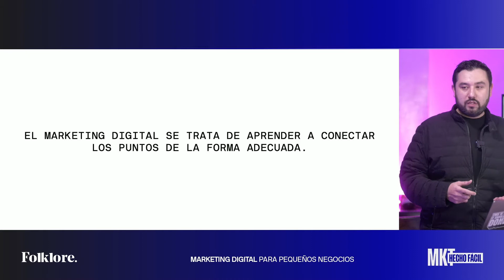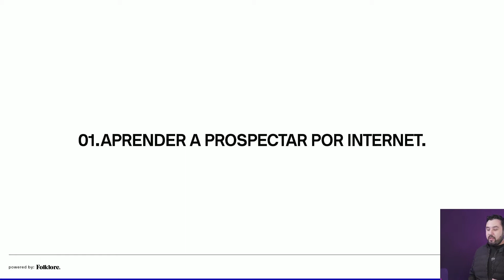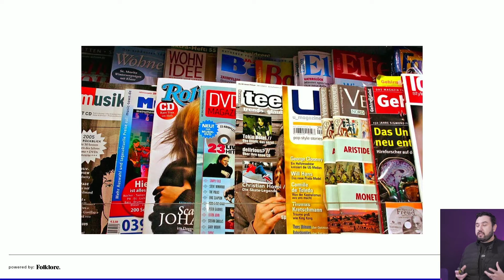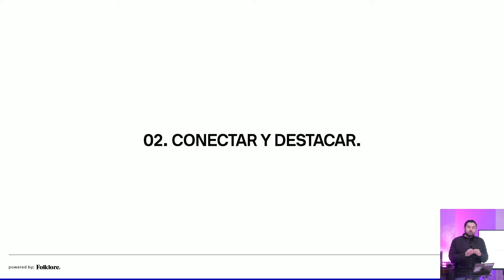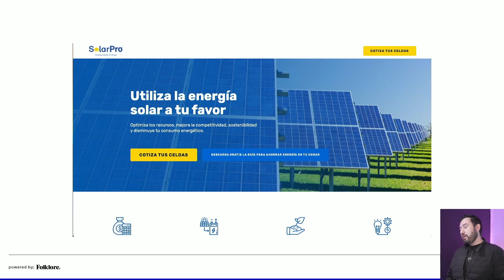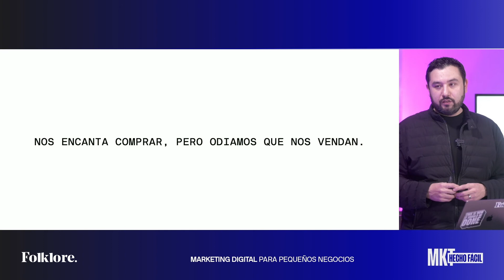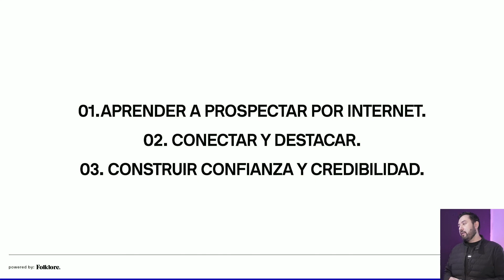¿Cómo vender en internet? - Marketing Hecho Fácil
Módulo 01 de nuestro curso: Marketing Digital para Pequeños Negocios.
Todos se preguntan cuál es el secreto para triunfar en internet. En este módulo, te explicamos los 3 puntos clave para triunfar en el mundo digital.

¿Dudas?

🖱️ ¿Quieres aprender aún más sobre Marketing Digital? CONOCE nuestro curso completo
🖱️ ¿Te interesa mejorar el marketing digital de tu negocio? Contáctanos

No te pierdas los otros módulos de este mismo curso de Marketing Digital para Pequeños Negocios:

📓Módulo 1 - ¿Cómo vender en Internet?
📓Módulo 2 - ¿Qué es el "Momento Cero de la Verdad?
📓Módulo 3 - Los Dos Cerebros - ¿Cómo se justifican las decisiones? – Marketing Digital para Pequeños Negocios
📓Módulo 4 - ¿Cuáles son los elementos de una historia? Elementos del Storytelling en Marketing
📓 Módulo 5 -Diferencias entre tráfico pagado y tráfico orgánico - Marketing Digital par Pequeños Negocios
📓 Módulo 6 - ¿Cómo funciona el tráfico? Embudo de ventas - Marketing Digital para Pequeños Negocios

TIMESTAMPS:
🖥️ 00:00 ¿Cómo vender más? - Introducción
🖥️ 01:40 Aprende a prospectar clientes
🖥️ 02:58 Conectar y destacar
🖥️ 06:37 Construir confianza y credibilidad con tu marca